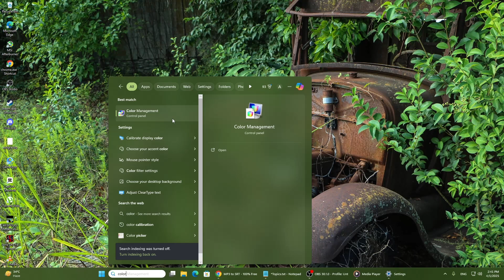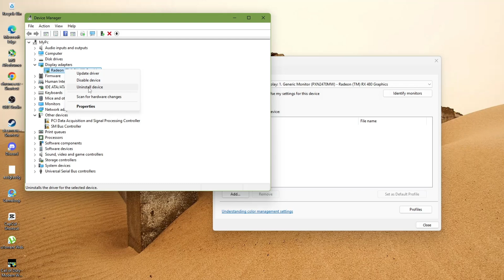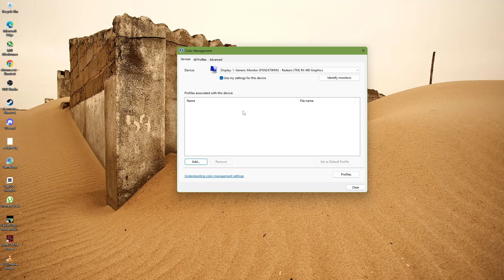How to Fix Color Management Not Working Windows 11 [Solved]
Are your colors displaying incorrectly in Windows 11? Having trouble applying ICC profiles? This tutorial will guide you through the best solutions to fix Color Management issues and ensure accurate color calibration on your display.

🔍 In This Video, You Will Learn:
✅ How to access and configure Color Management settings in Windows 11
✅ How to add and apply an ICC profile correctly
✅ Steps to update or reinstall your graphics driver for better color accuracy
✅ How to check and adjust display settings for proper color representation
✅ Methods to apply Windows updates that may resolve color profile issues

🕒 Timestamps:
00:00 Introduction
00:13 Open and configure Color Management settings
01:06 Update or reinstall graphics drivers
02:04 Adjust Windows Display Settings for better accuracy
02:26 Check for Windows updates and finalize the fix
02:45 Conclusion & Final Tips

Windows 11 users often face issues where ICC profiles don’t apply correctly, causing inaccurate colors on the screen. This guide walks you through multiple troubleshooting steps, ensuring your display looks as intended—whether you’re a designer, photographer, or just someone who values proper color accuracy.

👍 Liking this video
💬 Commenting your experience or any issues you faced
📢 Sharing with others who might need this fix